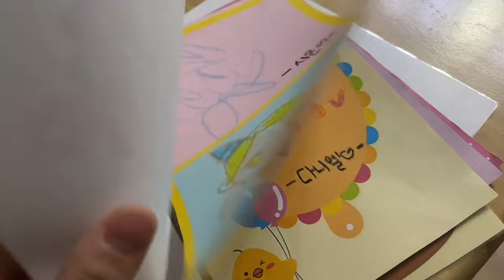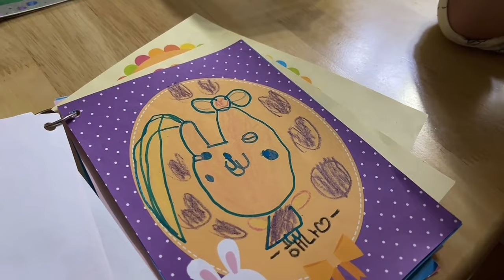大猫老公骨折，治疗了三周还不能活动，韩国医院太不靠谱，大无语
哈喽大家好呀，这里是韩国媳妇大猫
YouTube官方频道
我是嫁到韩国的陕西妹子
我是韩国媳妇大猫，喜欢就点个订阅😊